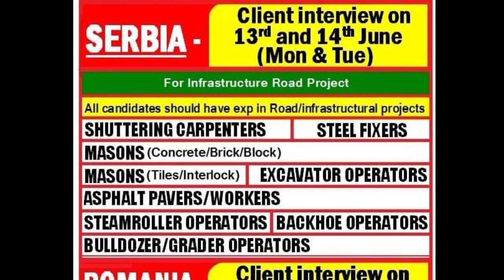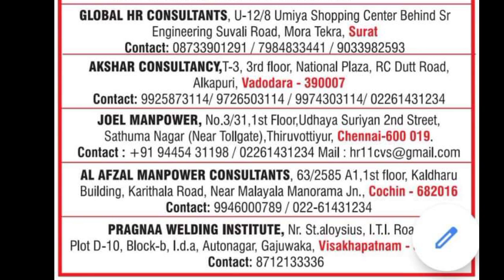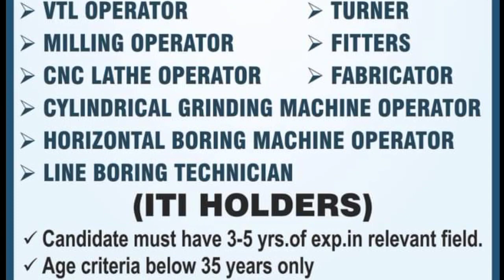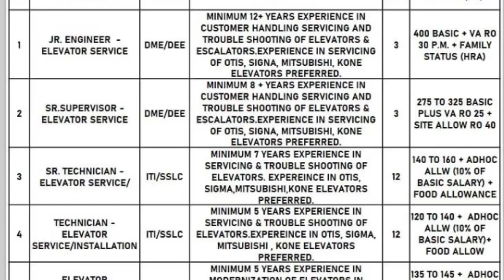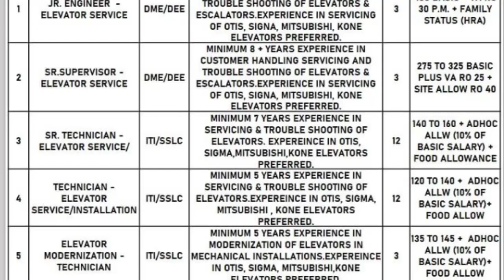5 Jun assiment abroad times jobs | toady jobs epaper | job in Dubai Qatar Kuwait Saudi Arabia Africa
Nri connect
Nri Times